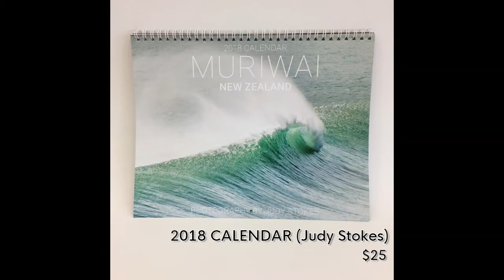Kumeu Arts Centre Retail Shop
Looking for some gifts this holiday season? Come visit Kumeu Arts Centre (300 Main Road, Huapai) and check out what's in our gallery shop!